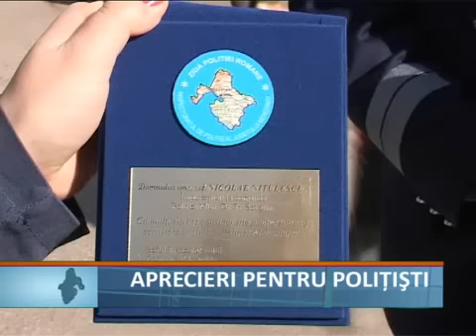aprecieri pt politisti